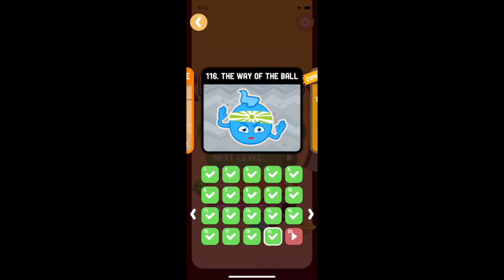Dig This! 116-20 THE WAY OF THE BALL CHAPTER Walkthrough Solution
Solution @sj_lifeadventure